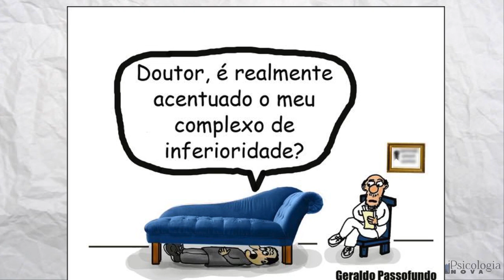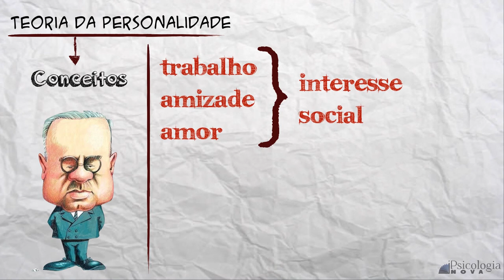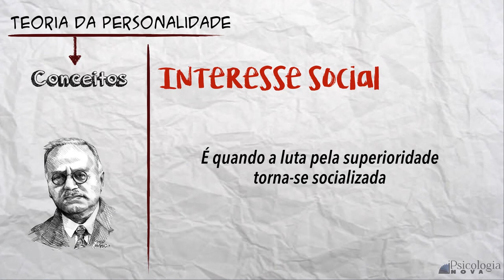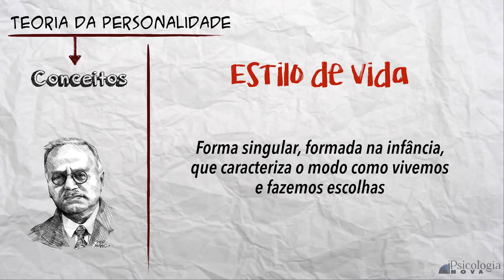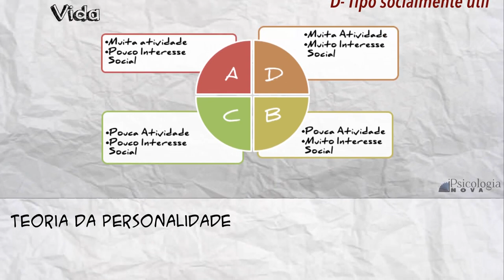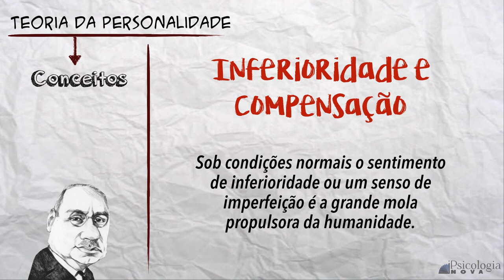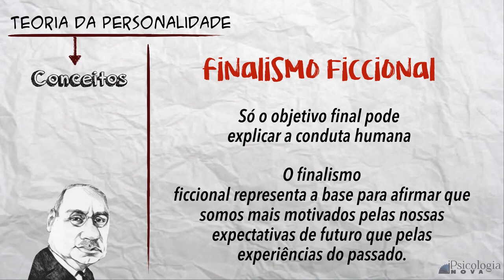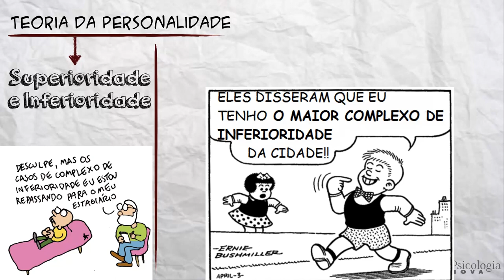Teorias da Personalidade Adler